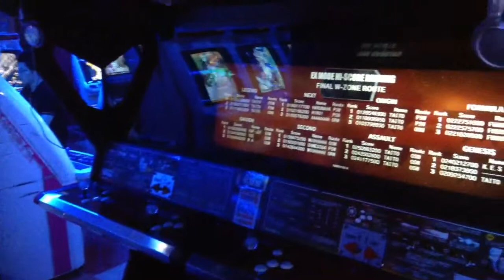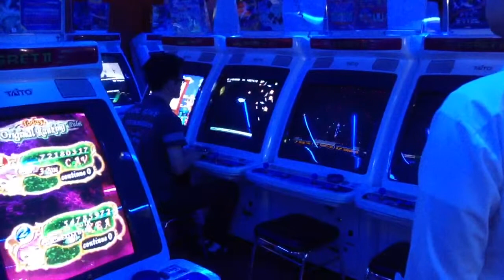Taito hey 3